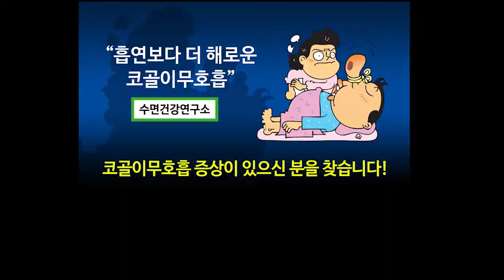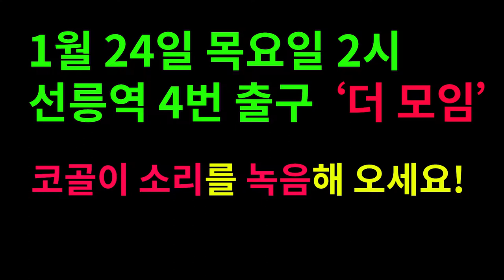코골이수술 하지않고 양압기 없이 코골이무호흡 과 수면무호흡증 치료